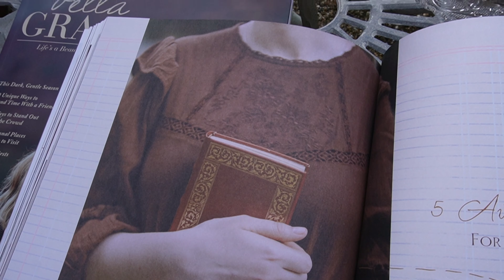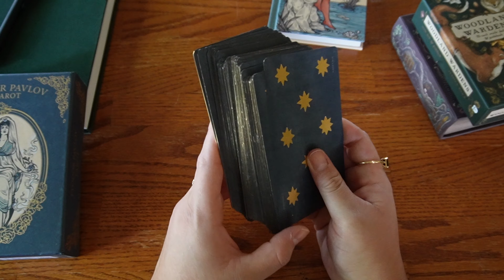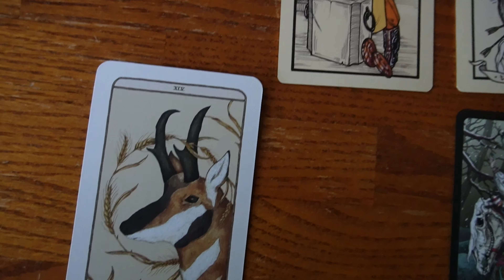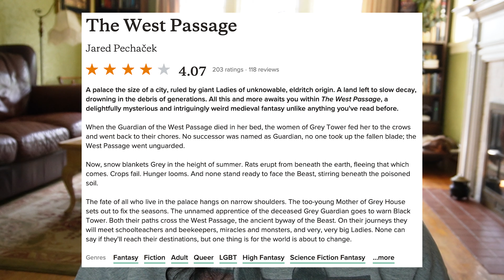1 and 5 ⭐️ Books 📚 Reading Vlog - herb gardening & tarot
📖 The West Passage - Jared Pechaček
📖 One Dark Window - Rachel Gillig

00:00 preview
00:07 dreaming of fall 🍂
01:04 ODW reading update
03:12 tending to the herbs 🪴
04:01 ODW review
05:33 tarot & oracle
07:37 The West Passage review
09:11 next reads 📚